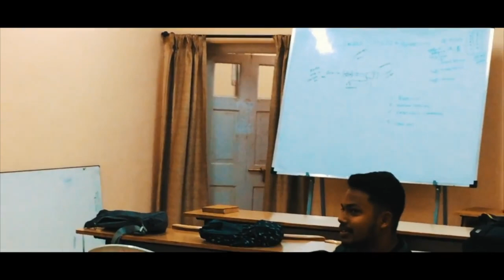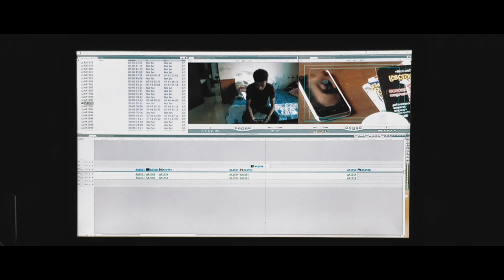How is the student life in FTII-Pune?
I am Dhanesh, a Film Editor from FTII-Pune (Film and Television Institute of India).
I make videos here mostly sharing my work, what goes behind it, my experiences, Cinema Lessons and New Perspectives to look at things in a different way.

Love,
Dhanesh